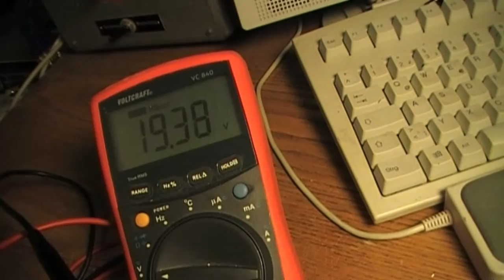Kalter Strom Demonstration (segelohrenbob edition)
Nach Rücksprache mit Jörg muss festgestellt werden dass diese Art der "kalten strom demonstration" nicht das Selbe ist wie das was Jörg vorstellte.
Bleibt trotzdem noch die Frage offen ob es wirkliche Freie Energie ist oder ein urigst effizentes Transformationssystem. Faszinierend bleibt es allemal wieviel Power denn noch eigentlich in den leeren 9V Blocks steckt.
Mittels pulsierender, hochfrequenter Spannung (KEIN wechselstrom, pulsierende Gleichspannung) ist es möglich Energien extrem Verlustarm zu transportieren.